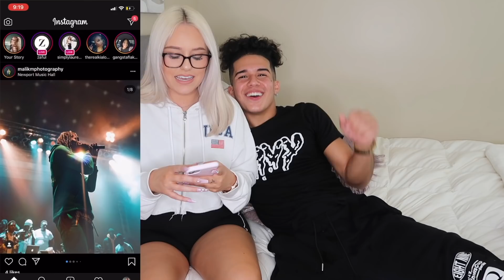Dirty Truth Or Dare With *Instagram Model* Jaiden Ashlea! She Kissed Me 😍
​if you already watched it PLEASE do me the favor of at least liking it again, youtube took it down for no reason at all! thanks and blessings to yall 🙏🏽